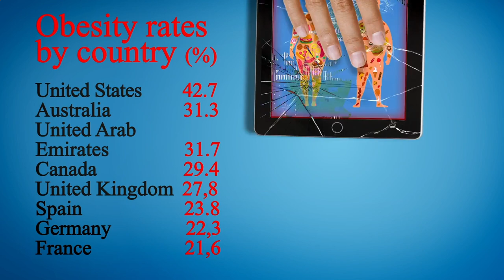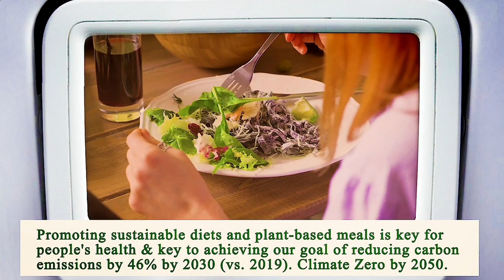Nearest Restaurant From Me San Diego 92102 CA, San Diego County, California